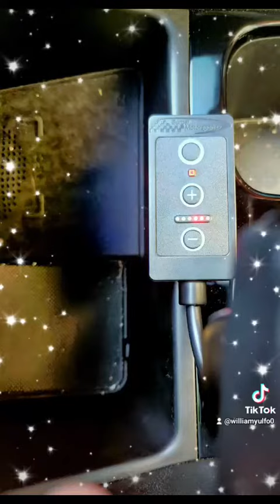hyundai santacruz awd awd allnew